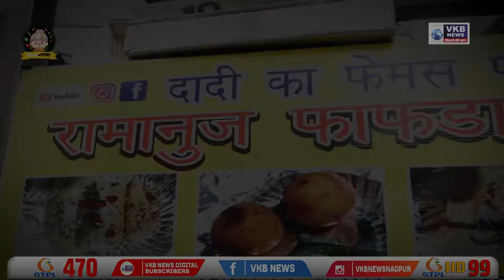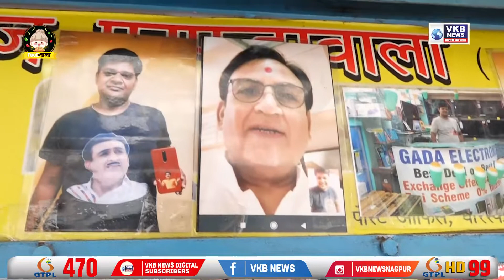Jethalal’s biggest fan selling Jalebi Fafda - FOODनामा episode 8